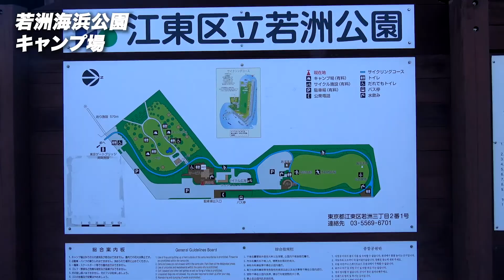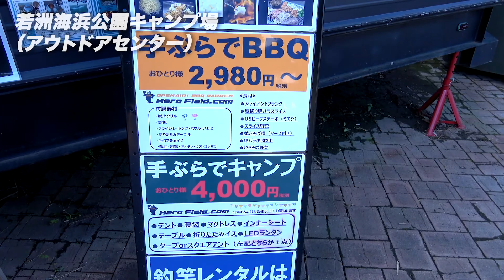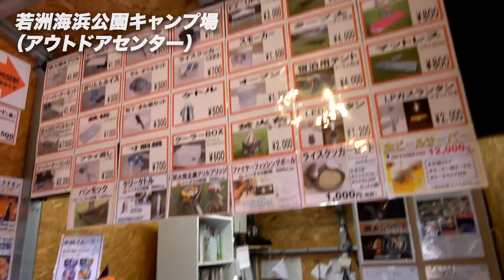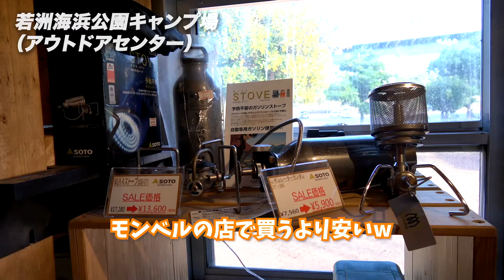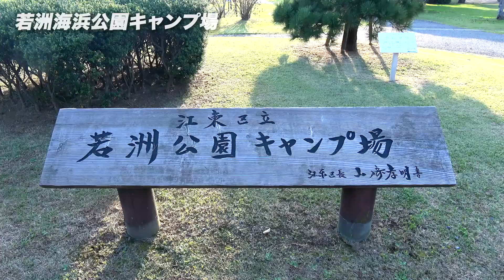キャンプ場レビュー都内23区内で手ぶらキャンプ・BBQができる「若洲海浜公園キャンプ場 」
若洲海浜公園のレビューです。
23区内でキャンプできる場所ってほんと貴重なんですが、値段もとても安いのでおすすめです。デイキャンプなら1人600円。ショップも割り箸10円と超良心価格。
難点は飛行機の音が少しうるさいぐらいでしょうか。

動画に関する意見・感想もドンドンください！コメントしていただいた方には返信もします！